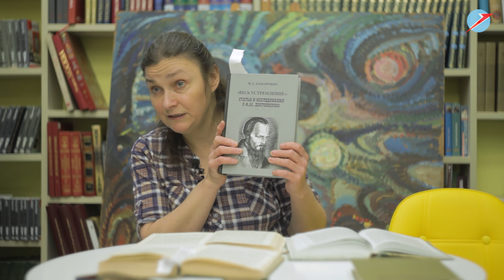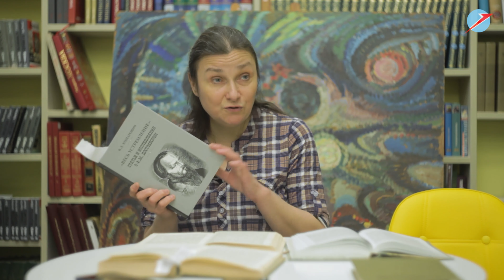Роман «Братья Карамазовы». Великое пятикнижие Достоевского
📄Цикл лекций к 200-летию со дня рождения Ф.М. Достоевского. Совместный проект «Стрела-ТВ» и Библиотеки № 180 им. Н.Ф. Федорова ЦБС ЮЗАО.

Слушатели войдут в мир художественных и философских замыслов Достоевского, попытаются понять, как он видел «тайну человека», узнают о том, как создавались романы «великого пятикнижия», какую роль в их рождении играли его записные книжки, черновые наброски и письма.

Последняя встреча цикла посвящена истории создания романа «Братья Карамазовы»: его черновикам с появляющимся в них образом “семейства как практического начала любви”. Речь также пойдет о том, какую роль в рождении последнего романа Достоевского сыграл его духовно-творческий диалог с Николаем Федоровым.

Лекции читает доктор филологических наук, ведущий научный сотрудник ИМЛИ РАН, зав. Отделом музейно-экскурсионной работы Библиотеки № 180 им. Н.Ф. Федорова ЦБС ЮЗАО г. Москвы – Гачева Анастасия Георгиевна